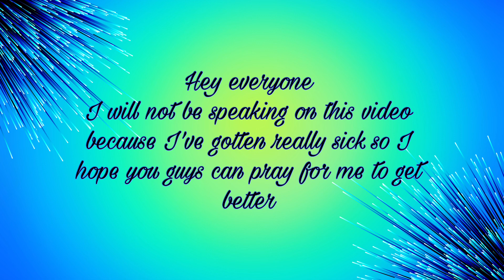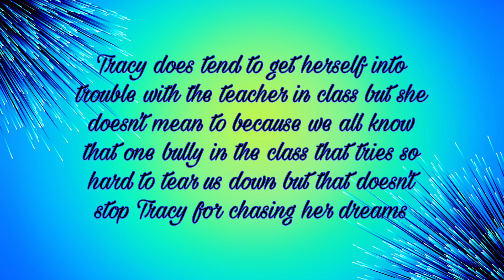Vlog #40 Not feeling so great